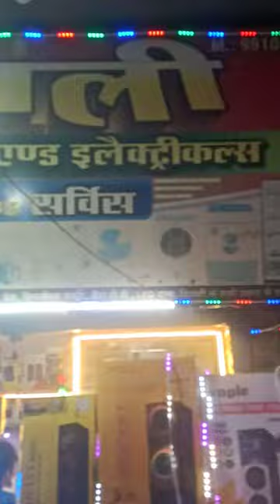Anjali electricals shorts video sector 18 gurugram new reel parit artsSunil Tv Sarhoul:9910683027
Anjali electricals shorts video sector 18 gurugram new reel shorts video natkhat parit arts adelectronic dukàn